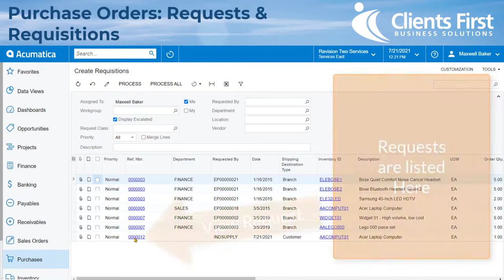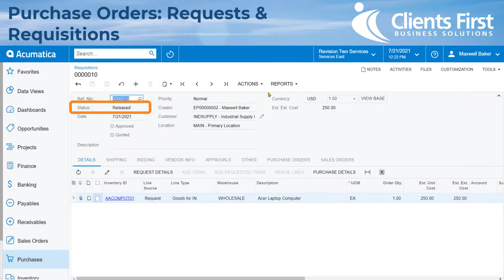Acumatica Cloud ERP Tip 56: Purchase Orders - Requests and Requisitions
We created this Acumatica Cloud ERP video to help you process Acumatica Purchase Order Requests and Requisitions more efficiently.

Visit our Resources page for Acumatica Quick Tips and more ERP software videos.